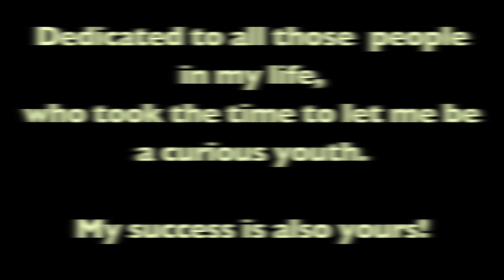Drone footage near Dumaguete In the Philippines Valencia Mountain range.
This video is about taking my  newly purchased Mavic Mini drone out and making my very first drone video. I went to the mountain range behind my home in Valencia Philippines just behind nearby Dumaguete city. You get to see the the layered mountains against the differing styles of jungle vegetation. The mountains are all volcanic in origin and some still have steam vents and sulfur emissions. check it out!

"What Do You See", Shirts- Available upon request. Please inquire.

My Fine Art Website -for signed Art Limited edition Giclee Prints made in my studio by me.

Last but not least- To all of you who make my Vlogging life and Art/Photography life possible ,I thank you from the bottom of my heart!

Vern
Youtube Library free Music used is as follows-
1.Take Your Time - Dan Lebowitz
2. Komorebi - Futuremono